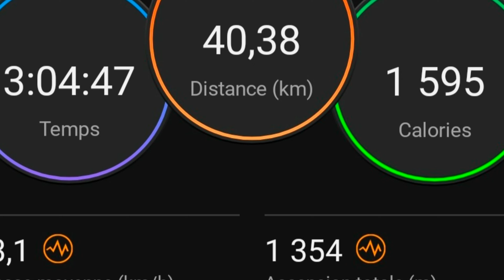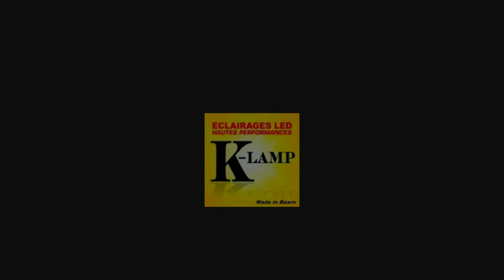Sur-ron Light bee x a Foce corse du Sud crash, rigolade, followers et bonne humeur...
sortie enduro surron Light bee x a Foce en Corse du sud
entre amis ...
40 km et 1400 de d+
46 %de batterie restant
fardriver 72530 12kw
batterie red pill' 60v 65ah ( un monstre )